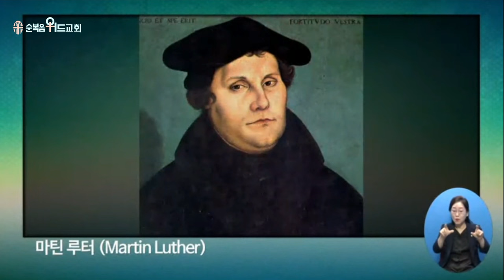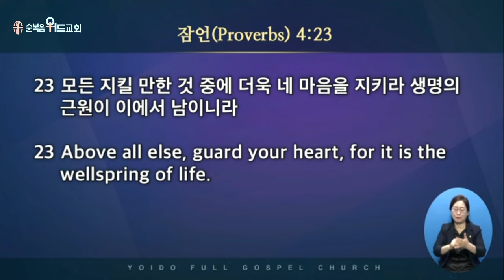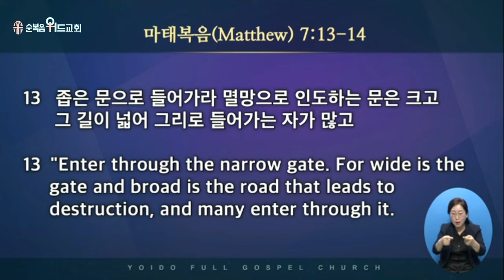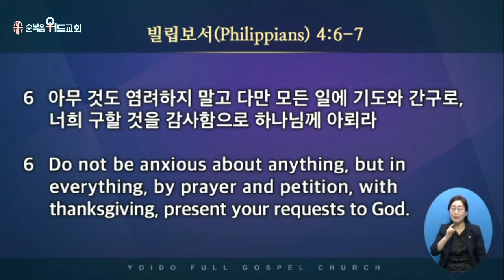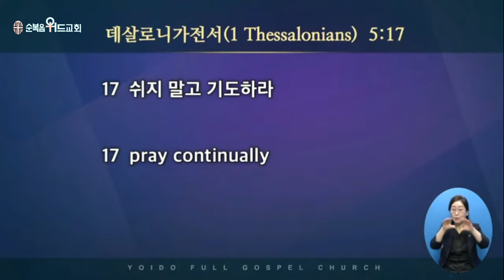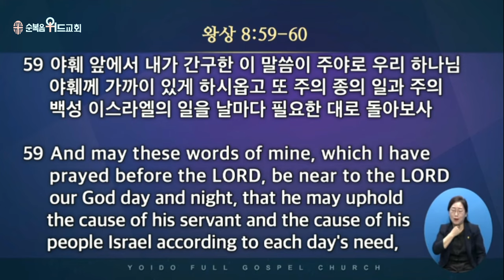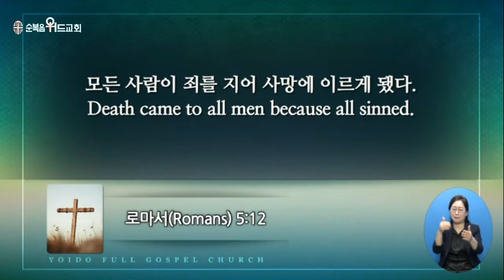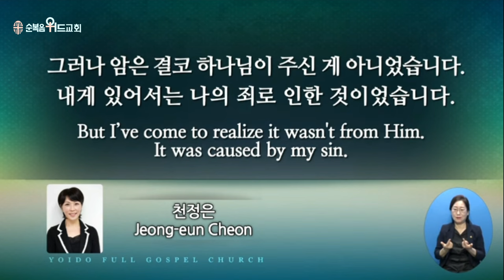2024년 10월 27일 주일설교 ▶ 이영훈 목사님의 써머리바이블 - 맏아들의 불신앙 ▶ 왕상 8:58~60